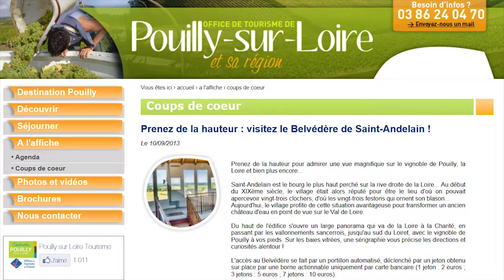Belvédère de Saint-Andelain